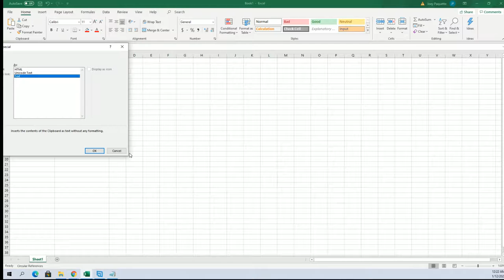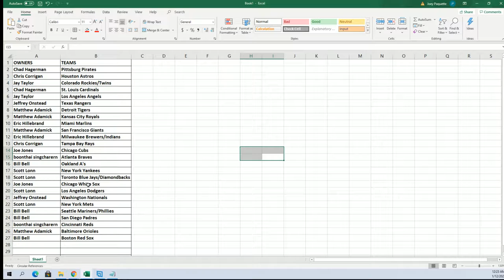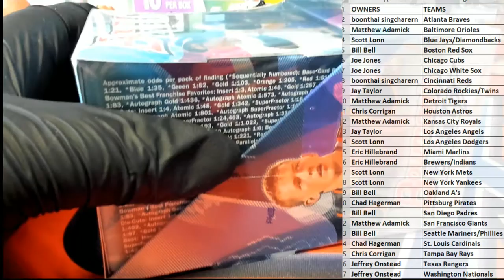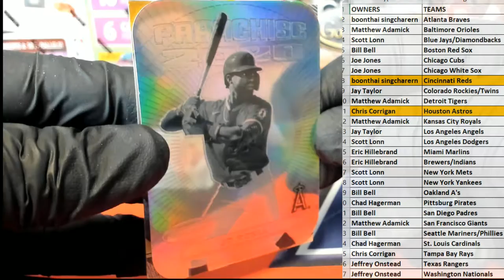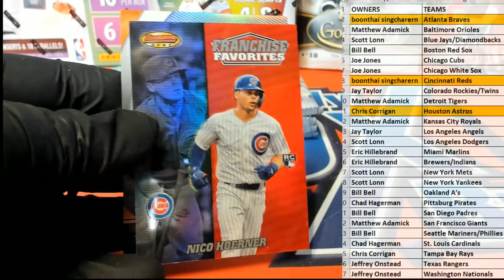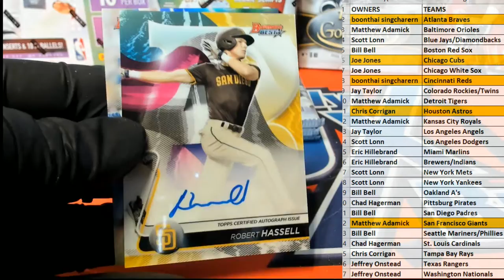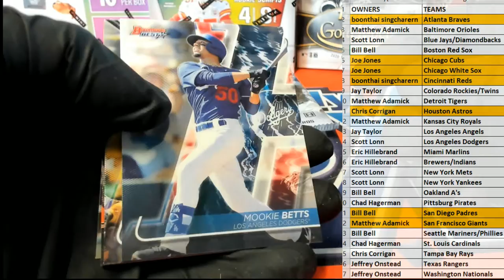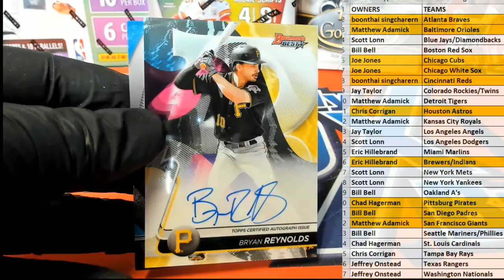2020 Bowmans Best Baseball ID 20BOWBEST612